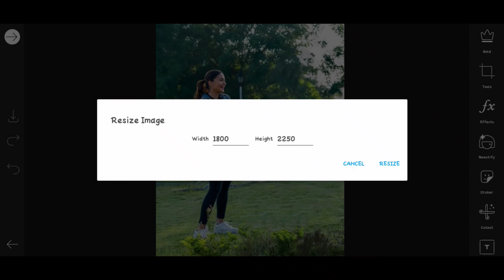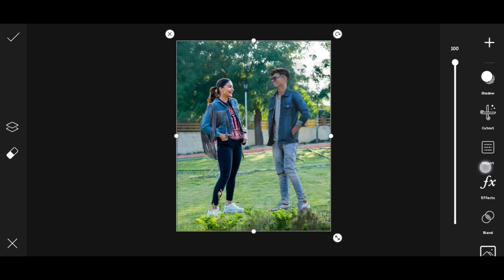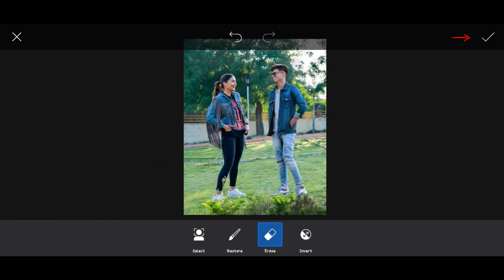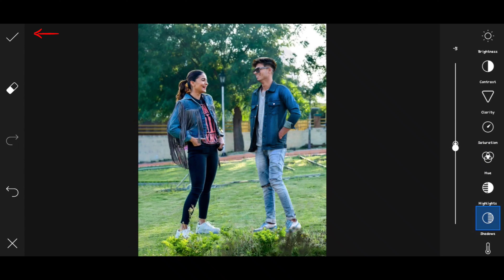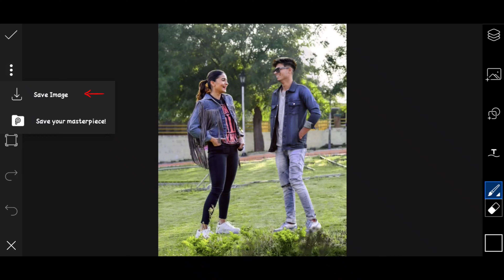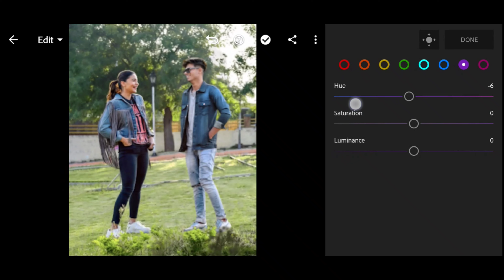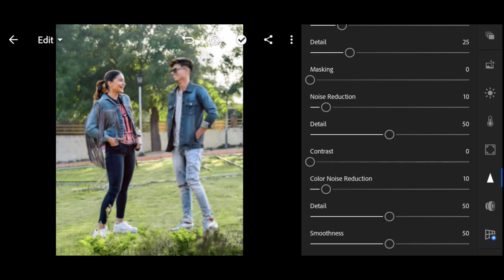Himmat Singh - Photo Editing With Alia Bhatt | PicsArt Photo Editing Tutorial - Rehan Editz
Himmat Singh Photo Editing With Alia Bhatt

Himmat Singh New Consept Photo Editing, Conspet Photo Editing Tutorial In PicsArt.
This Picture Designed By ; Himmat 'Sir'
So Guy's Is Consept Photo Editing Ko Photoshop Application PC Mein Designe Kiya Gya Hai, But Maine Is Video Tutorial Mein Bataya Hai Ki Kis Tarah Se Aap Bhi Apni Photo Himmat 'Sir' Jaisi Conspet Photo Editing PicsArt Application Mobile Mein Designe Kar Sakte Hai, Wo Bhi Bahoot Hi Easily & Simple Step Ke Sath, Is Tarah Ki Conspet Photo Editing Karna Bahoot Deficult Hai But Agar Aap Bhi Seekhna Chahte Himmat 'Sir' Jaisi Photo Editing To Video End Tak Dekhiye & Video Ko Skip Bilkul Mat Kijiye, Maine Is Video Tutorial Mein Bataya Hai Ki Kis Tarah Se Himmat 'Sir' Apni Photo Editing Kartey Hai, I Hope Guy's Aap Sab Ke Liye Ye Video Helpful Hogi, Agar Video Pasand Aaye To Video Like Kijiye Comment Kijiye & Video Ko Share Kijiye & Aisi Aur Amazing Photo Editing Tutorial Video Dekhne & Editing Seekhne Ke Liye Channel Ko Subscribe Kijiye.

Alia Bhatt Background In My Pinterest Account Go To Pinterest Application Click Search Bar &  Search Rehan Editz & Download Background ;